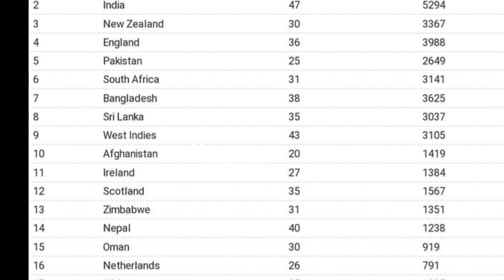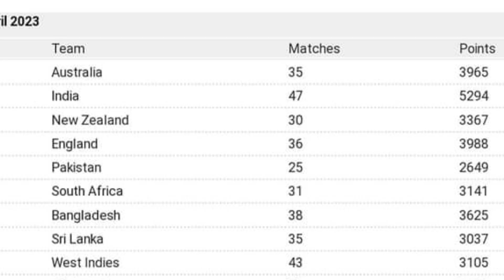icc ले दियाे नेपाली टिमलाई खुशी|| नेपाली टिमले लगायाे छलाङ||Nepal cricket